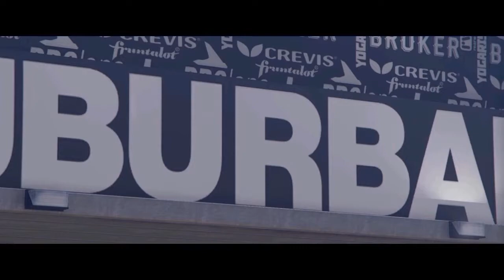GTA 5 - Female Fashion - Cool & Casual #4 - Schoolgirl outfit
A collection of cool outfits featuring one of my favourites... The Schoolgirl, but not in a creepy way.